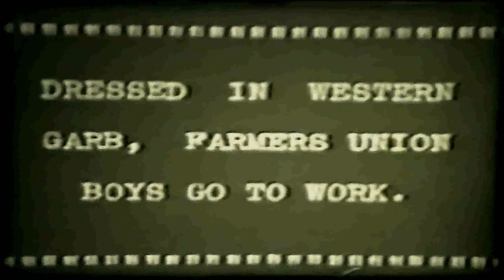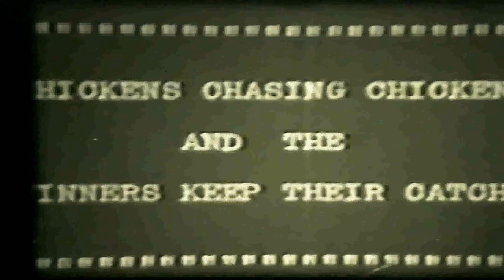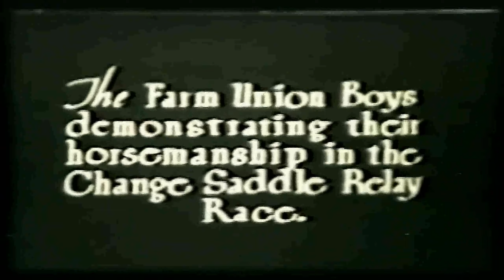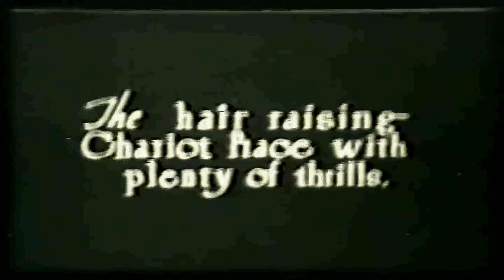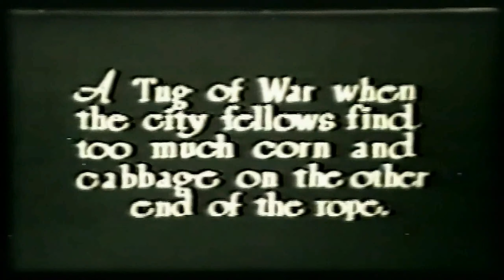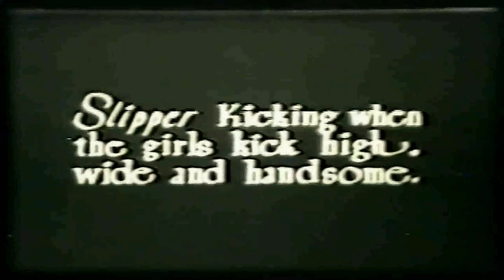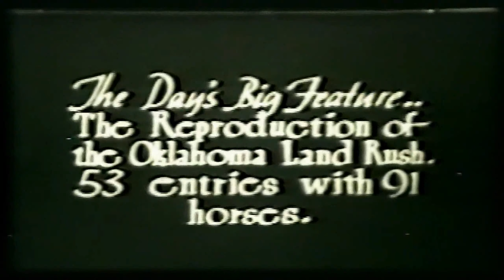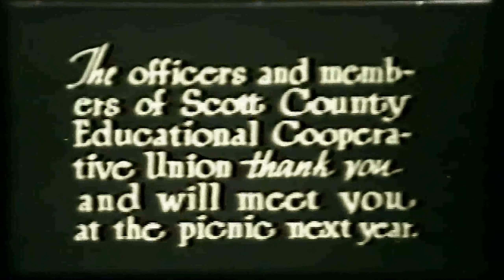Mississippi Events (1932)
Genre

Iowa's largest outdoor show was held at the mississippi Valley Fairgrounds in Davenport, Iowa every Labor Day weekend from the 1930s through the 1960s. The show featured wagon races, covered wagon races, Oklahoma land rush reenactments, and other horse and rider displays. In some years, horses and riders paraded through Davenport dressed in elaborate costumes. At times the Outdoor Show featured up to 32 acts from places like Chicago and New York. Frank Karstens conceived and organized the show. Karstens was born in Davenport on July 28, 1892 and married Elfrieda Pahl in 1914. The couple farmed in Scott County until 1931 and organized Karstens Insurance Agency in Davenport. The Karstens were long-time residents of Donahue, and Frank was mayor. He also almost single-handedly developed Camp Ses-Ko-Me run by the Okiwa Council of Campfire Girls. The camp was funded by proceeds from the Outdoor Show. Frank Karstens died on February 21, 1977. His grandson, JT Harms, recalls going to the Iowa Outdoor Show as a kid and not being able to walk in the stands because they were so full. Harms recalls that his grandfather hired female riders and a wide variety of people because he wanted everyone to be involved in the show, not just the farmers. A feature of a later outdoor show was the Ringling Brothers Two Hemisphere wagon which was the largest circus wagon weighing ten tons and was pulled by large horses.